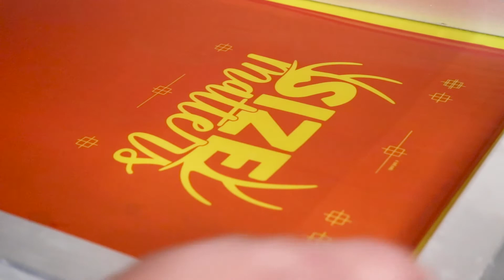Ballistic Branding Company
We are a small, boutique style screen printing shop that lives for design and surpassing our customers’ expectations. We meticulously work with our clients every step of the process to ensure high quality prints at the right price point. At Ballistic, we have a full service design consultant that can bring visions to life and even develop new brand assets.